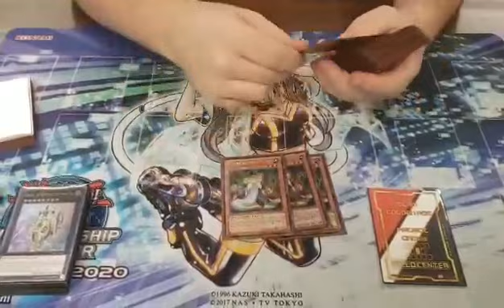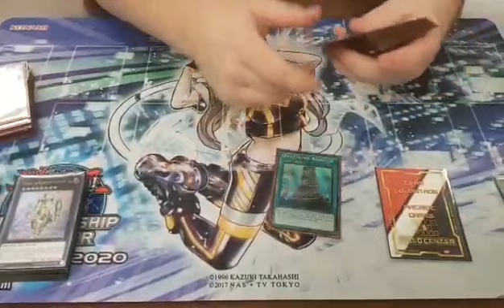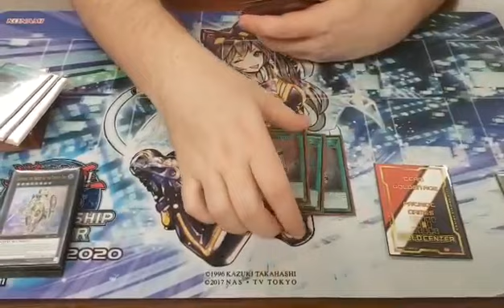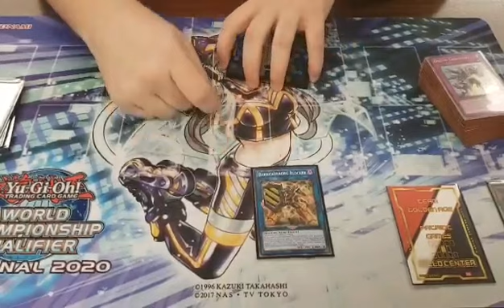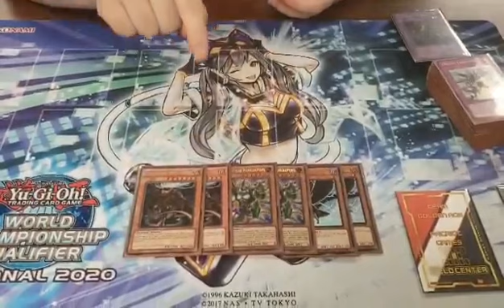Lubbock Regional 6th Place! Pure Orcust - Nov. 2, 2019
David Rombouts of Team Golden Age snagged 6th place at the Lubbock Regional piloting Pure Orcust!